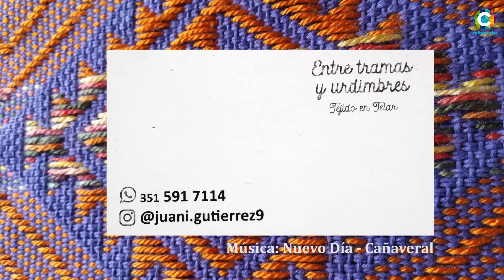Visita al taller de Entre tramas y urdimbres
Juana Gutiérrez es artesana textil y la responsable del proyecto Entre tramas y urdimbres. Con la convicción de que tejer es crear, realiza indumentaria y hogar, tejidos a mano en telares de peine, vertical con laboreo mapuche y en diferentes bastidores empleando siempre hilados nobles.